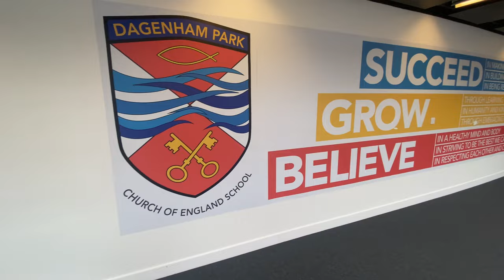Dagenham Park School